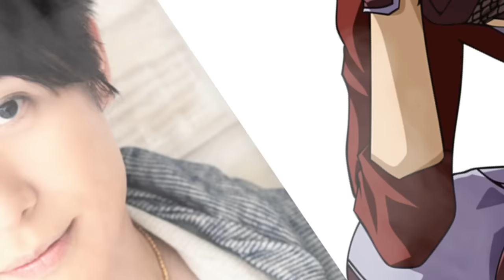Top 10 Kenichi Suzumura Voice Acting Roles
Song: [Trap] - Pegboard Nerds x MisterWives - Coffins [Monstercat FREE Release] (256kbit)

#01 Lavi
Votes: 4,132

#02 Hikaru Hitachiin
Votes: 3,825

#03 Sougo Okita
Votes: 3,116

#04 Atsushi Murasakibara
Votes: 854

#05 Kamui Shirou
Votes: 599

#06 Shiki Toono
Votes: 336

#07 Hans Humpty
Votes: 285

#08 Mikiya Kokutou
Votes: 262

#09 Kairi Okayasu
Votes: 247

#10 Chika Akatsuki
Votes: 247

#11 Shinn Asuka
Votes: 231

#12 Rogue Cheney
Votes: 228

#13 Masato Hijirikawa
Votes: 215

#14 Tsubaki Asahina
Votes: 198

#15 Yoshitake Tanaka
Votes: 194

#16 Momotarou Mikoshiba
Votes: 185

#17 Momotarou Mikoshiba
Votes: 185

#18 Rakushun
Votes: 146

#19 Toki Fujia
Votes: 145

#20 Shin Sawada
Votes: 106